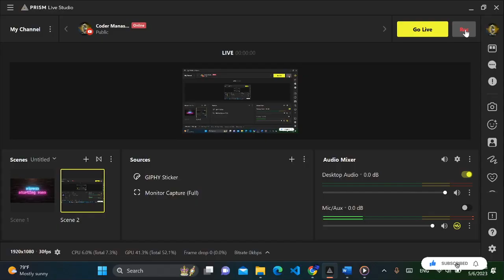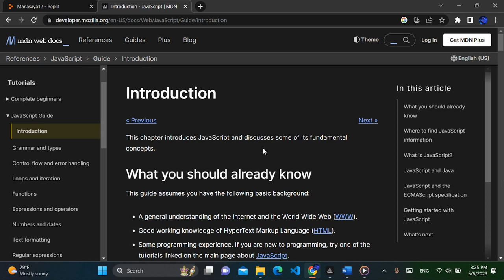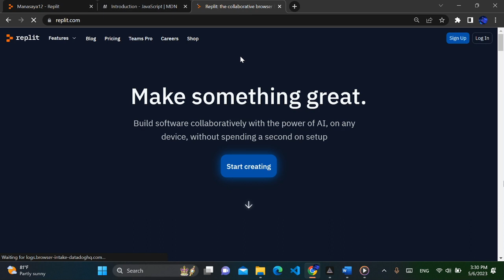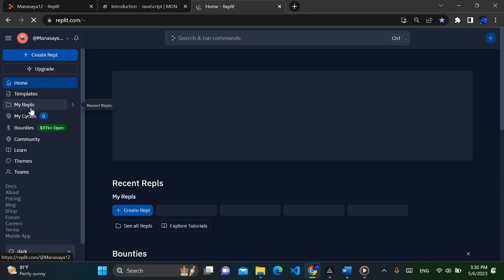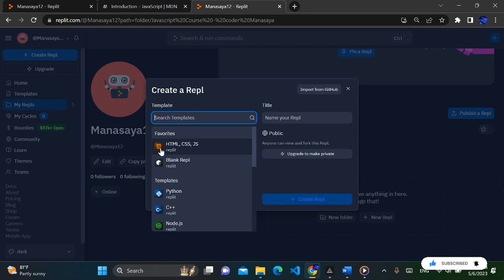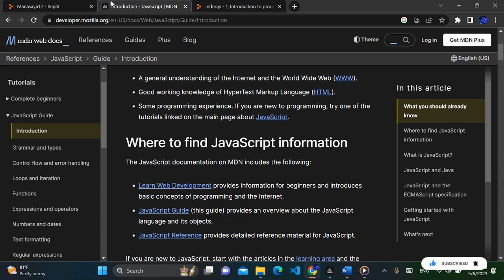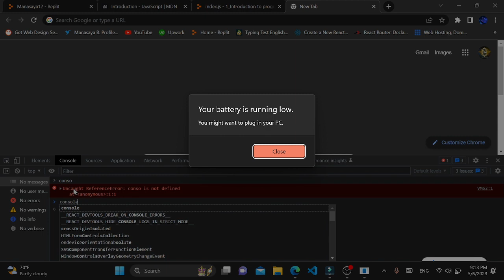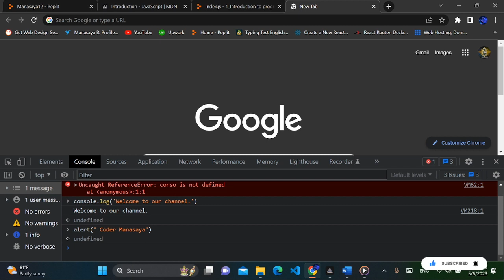Introduction to JavaScript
This course is helpful..